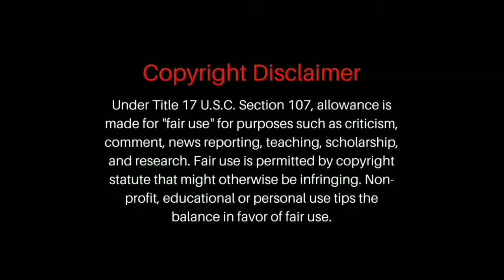RGV thug life troll Rgv interview puntches trolling part3